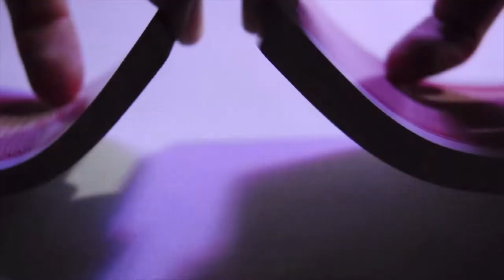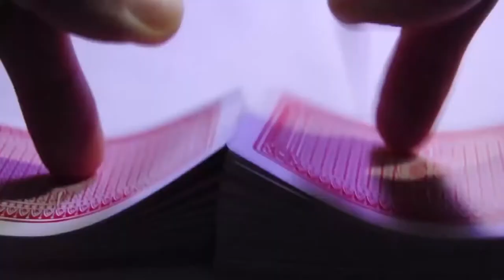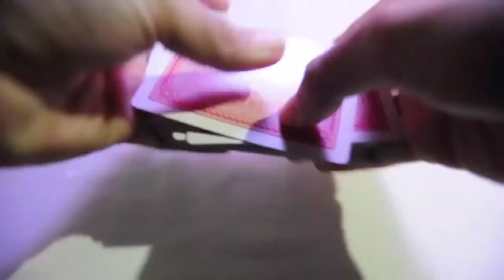Uno.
Are you ready for the game?